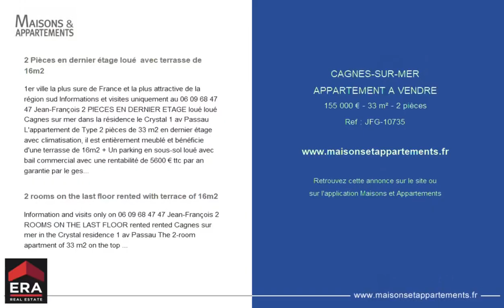CAGNES-SUR-MER - APPARTEMENT A VENDRE - 155 000 € - 33 m² - 2 pièce(s)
Référence : JFG-10735

2 Pièces en dernier étage loué  avec terrasse de 16m2

1er ville la plus sure de France et la plus attractive de la région sud Informations et visites uniquement au Jean-François 2 PIECES EN DERNIER ETAGE loué loué Cagnes sur mer dans la résidence le Crystal 1 av Passau L'appartement de Type 2 pièces de 33 m2 en dernier étage avec climatisation, il est entièrement meublé et bénéficie d'une terrasse de 16m2 + Un parking en sous-sol loué avec bail commercial avec une rentabilité de 5600 € ttc par an garantie par le gestionnaire (bail commercial 10 ans) 2027 + 8 semaines disponibles loués 3000 € total 8600€ par an de rentabilité taxe foncière 700€ charge part propriétaire 500€ par an le reste a la charge de vacanceole Taxe foncière 700 € D'autre part, la fiscalité sur les revenus meublés (LMNP) reste très avantageuse pour l'investisseur. voir site vacanceole residence le Crystal Informations et visites : Jean-François ERA COTE D'AZUR Jean-François GUITTARD Expert en Immobilier et Pathologie du Bâtiment A votre service depuis plus de 15 ans pour vos projets immobiliers Je ne vends pas des logements je change des vies ! Copropriété de 100 lots. Charges annuelles : 100.00 euros. Jean-François GUITTARD (EI) Agent Commercial - Numéro RSAC : - Antibes.

2 rooms on the last floor rented with terrace of 16m2

Information and visits only on Jean-François 2 ROOMS ON THE LAST FLOOR rented rented Cagnes sur mer in the Crystal residence 1 av Passau The 2-room apartment of 33 m2 on the top floor with air conditioning, it is fully furnished and benefits from a 16m2 terrace Parking in the basement rented with commercial lease with a profitability of EUR5600 incl. tax per year guaranteed by the manager (commercial lease 10 years) 2027 8 weeks available rented EUR3000 total EUR8600 per year profitability property tax EUR700 owner's share charge EUR500 per year the rest is borne by vacanceole On the other hand, taxation on furnished income (LMNP) remains very advantageous for the investor. see site vacanceole residence le Crystal Information and visits: Jean-François ERA COTE D'AZUR Jean-François GUITTARD Expert in Real Estate and Building Pathology At your service for more than 15 years for your real estate projects I do not sell housing I change lives!

Cette annonce vous est proposée par l'agence ERA CÔTE D'AZUR IMMOBILIER

|2765966|